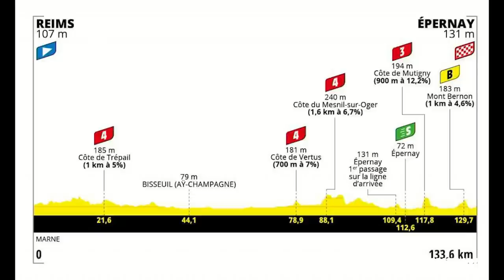THEMOVE: 2022 Tour de France FEMMES Stage 2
Marianne Vos (Jumbo-Visma) claimed victory on the second stage of the Tour de France Femmes, to become the new overall leader of the race. Crashes are certainly a factor so far in the race including (FDJ-Suez-Futuroscope) Marta Cavalli.

WAHOO: Wahoo rarely discounts so this is a great opportunity to snag a saving across almost all products including the KICKR Smart Trainer, range of pedals, and the RIVAL GPS Sportwatch.

ATHLETIC GREENS: A FREE 1 year supply of immune-supporting Vitamin D AND 5 FREE travel packs with your first purchase